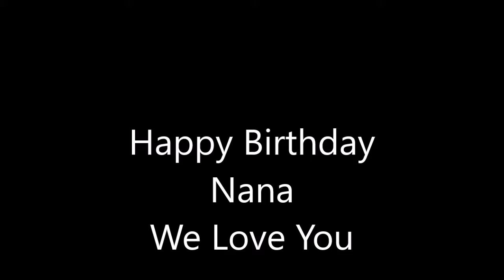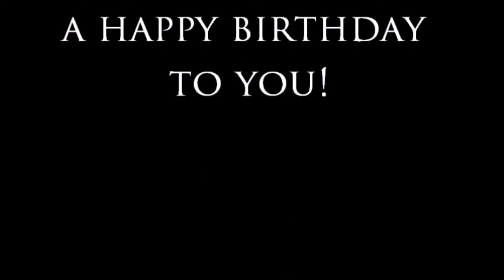Happy Birthday Nascar Nana Gang